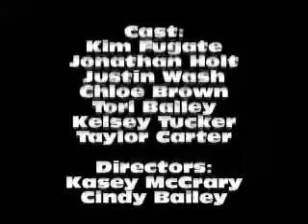Everything by Lifehouse Skit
A skit I did at Valley Creek Baptist Church a few years back (2009ish). Shows Jesus' love for us and how he never leaves us. Seek Jesus and he will accept you.